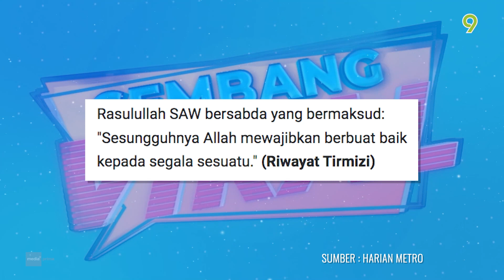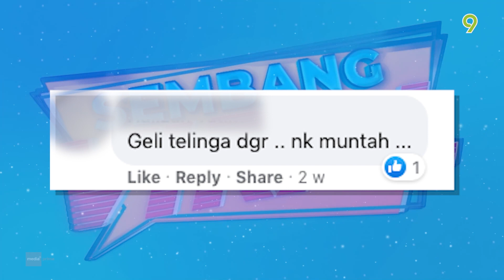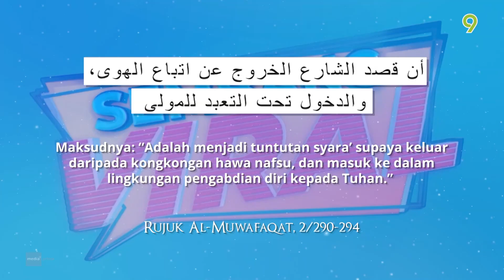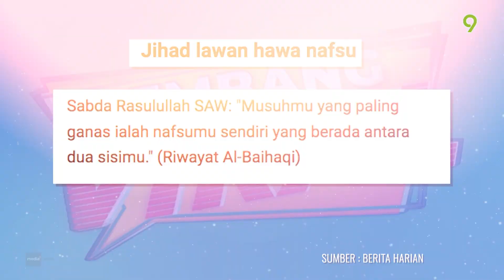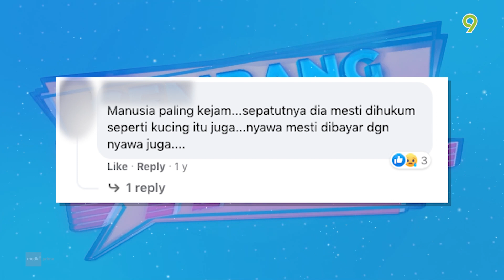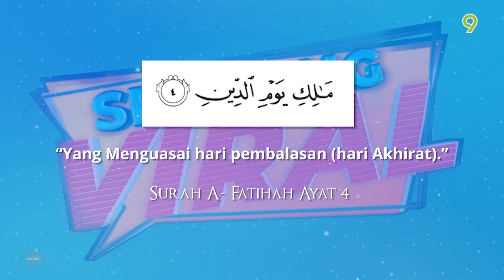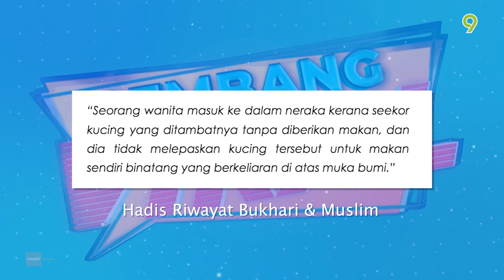[FULL] Sembang Viral (2021) | Episod 92 - Kejam Pada Binatang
Sembang Viral adalah sebuah kapsul berdurasi 10 minit yang mengupas dan membahaskan isu-isu viral bersama panelis jemputan dan dihoskan oleh Datuk Rosyam Nor serta Ahmad Fedtri Yahya.

Pengacara: Datuk Rosyam Nor
Tetamu: Ustaz Zul Ramli M. Razali